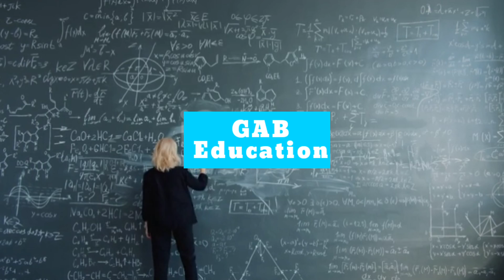MATHS Preparation in HSLC exam//how to prepare 2023 HSLC Examination/2023 MATHS paper//Common 99%